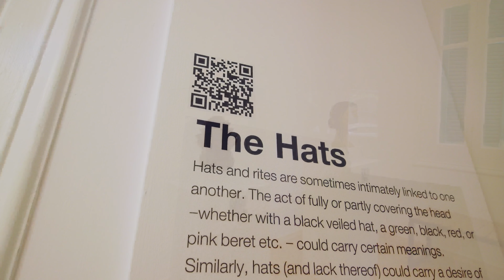BASKET Gallery -EXHIBITION PRESENTATION ENG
Εταιρικά βίντεο | Ντοκιμαντέρ | Τηλεοπτικές παραγωγές | Παραγωγή διαφημιστικών spots | Video για την τηλεόραση & τα social media | Videoclip | Τηλεοπτικά & Διαδικτυακά video.
Εγνατία 55, Θεσσαλονίκη, 54631